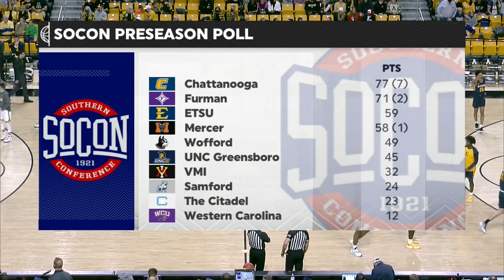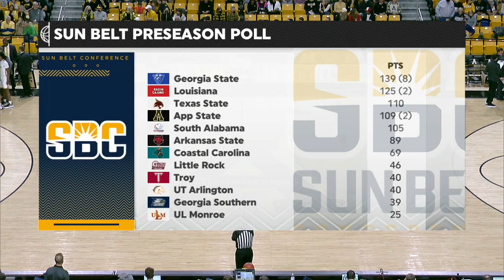2021-22 Basketball - East Tennessee State at Appalachian State